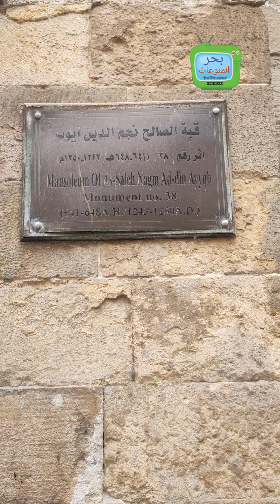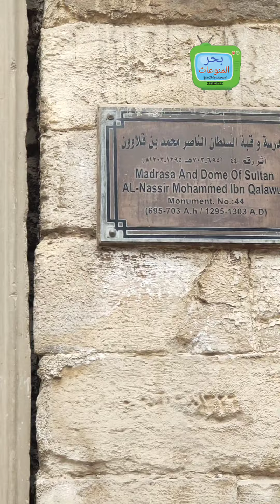اول ايام عيد الفطر المبارك شارع المعز لدين الله الفاطمي في القاهرة من الشوارع التاريخية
شاهد فيديو الشارع اول ايام العيد في مصر